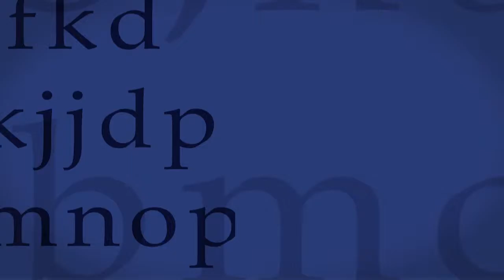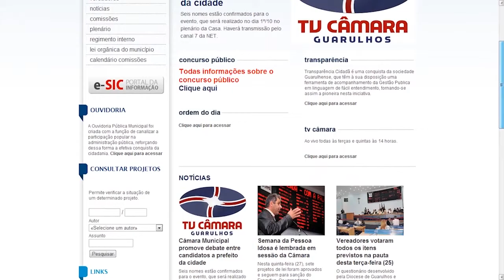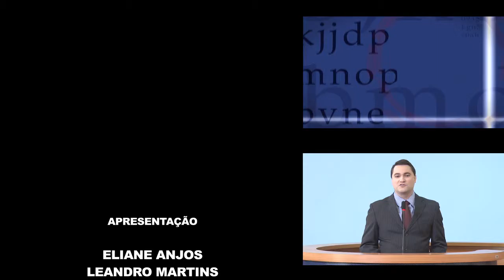Câmara em Pauta 100 - Questões de Gênero - 11/09/2015